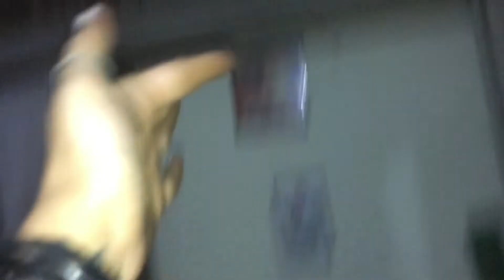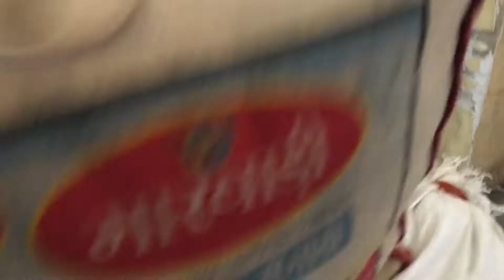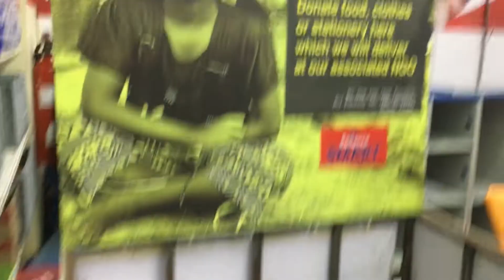Last vlog of this house part 1🥺❤️🏡